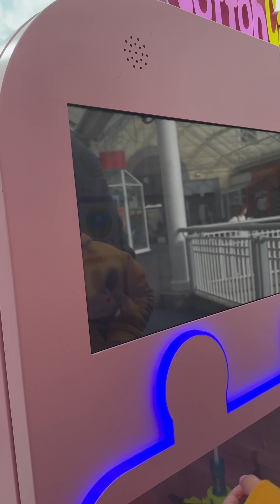Cotton candy machine